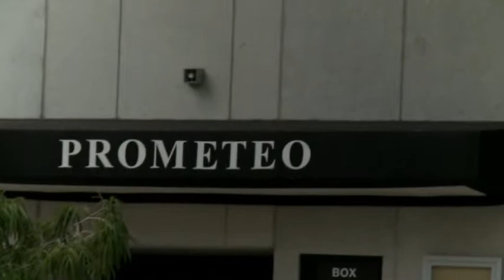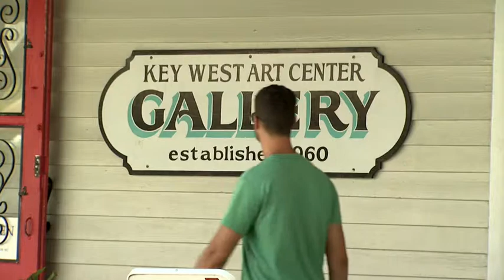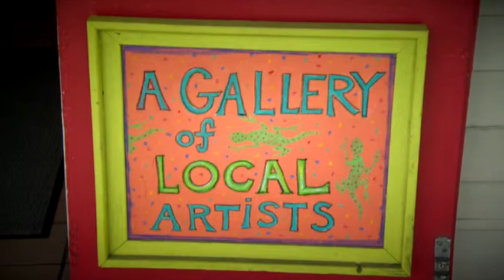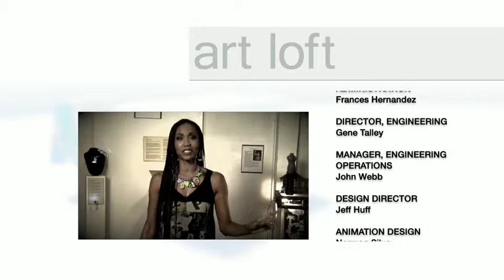art loft 131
In this episode of art loft, Host, Kalyn James and the art loft crew bring you the best of South Florida's art scene on location at the World and Eye Arts Center in Fort Lauderdale. In this edition of art loft history and art history are interwoven in this Key West building, a theatrical classic re-imagined, two are provocateurs experimenting with humor and intuition and we take the plunge to get a look at some theatre up close.